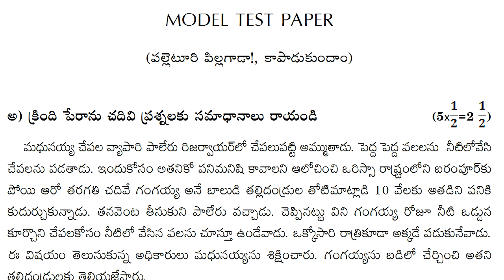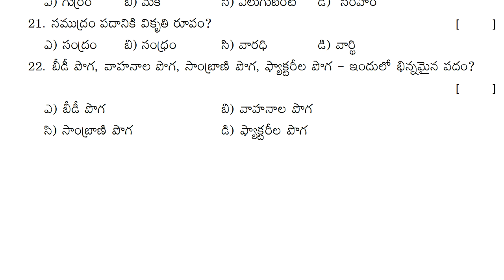class 6 fa4 exam question paper telugu 2023 | formative assessment 4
fa question paper 6th class telugu 2022, 6th class new state syllabus model paper 2022, class 6 new syllabus model paper 2022, telugu fa-sa model paper 2022, telugu sa1-fa1 model paper 2022,

6th class fa-2 exam papers 2021 | fa2 class 6 telugu paper | 6th class fa2 question papers | 2021

Telugu fa1 questions paper class 6 -10 | telugu fa-1 exam paper part b | fa1 telugu objective paper

telugu fa1 test paper 6th class | class 6 telugu fa1 exam paper | 6th class telugu fa question paper

class 6 formative assessment telugu model question paper | 6th class telugu fa4 exam paper | fa4 6th

6th class telugu text book contents

అభినందన
స్నేహబంధం
వర్షం
లేఖ
శతకసుధ
పోతన బాల్యం
ఉడుత సాయం
చెరువు
చీమల బారు
బాలనాగమ్మ
పల్లెటూరి పిల్లగాడ!
కాపాడుకుందాం

formative assessment 1 question telugu papers for class 6 2022,
formative assessment 1 model paper for 6th telugu 2022,
formative assessment for 6th telugu question paper 2022,
formative assessment 1 question paper 6th class telugu 2022,
formative assessment 1 question paper telugu class 6 2022,
summative assessment 1 question paper telugu class 6 2022,
telugu class vi formative assessment question paper 2022,
telugu formative assessment 1 question paper class 6 2022,
telugu summative assessment 1 question paper class 6 2022,
class vi formative assessment 1 telugu question paper 2022,
summative assessment 1 question telugu papers for class 6 2022,
summative assessment 1 model paper for 6th telugu 2022,
summative assessment for 6th telugu question paper 2022,
formative assessment paper class vi telugu 2022,
summative assessment paper class vi telugu 2022,
summative assessment 1 question paper 6th class telugu 2022,
What can be done to score good marks in class 6 2022,
What strategies to score more than 90% marks in 6th board exams 2022,